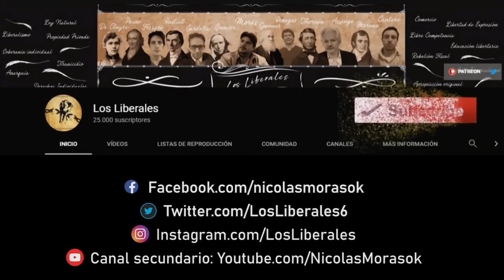INGENIERÍA SOCIAL Y LIBERALISMO - Con Nicolás Morás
Esta es la segunda parte de una discusión que tuve con el periodista y divulgador Nicolás Morás sobre diversos temas históricos y filosóficos relacionados con la ingeniería social.

Ética, utilitarismo, derechos naturales, socialismo, positivismo y más.